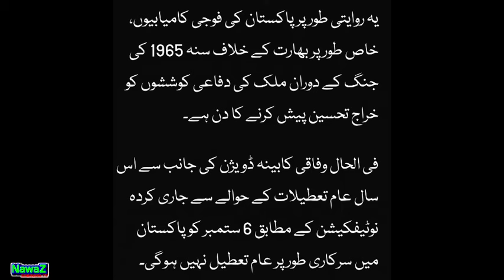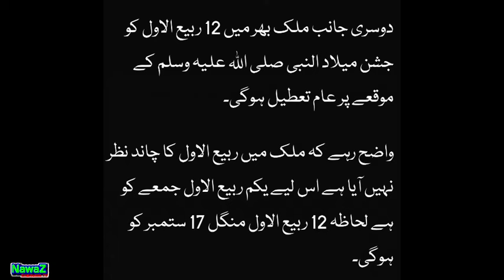6 September Holiday? | Holiday on 6 September| Public Holiday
6 September Holiday? | Holiday on 6 September| Public Holiday